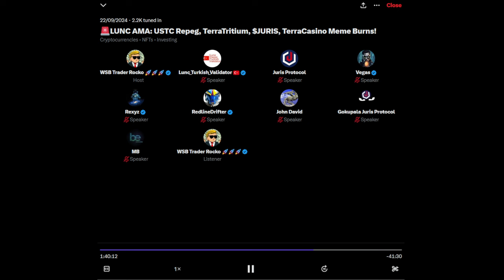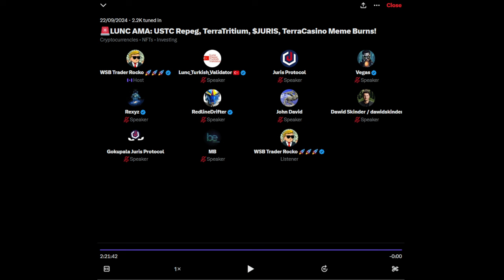USTC Repeg Plan for LUNA Classic: $1 LUNC, USTC STAKING, TerraCasino Burn, TerraTritium, Juris Alpha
♥ BTC: 17isdB1axM3VB4w6kT4w53Kh7SHE24MeBv
♥ ETH: 0xb35c7a69c0f1aed0e017bf3f2e335868d82b01ef
♥ LTC: LayvBFb9dntcSsQrb8dKoWqd4B4mL8sooK

Regards,
Rocko